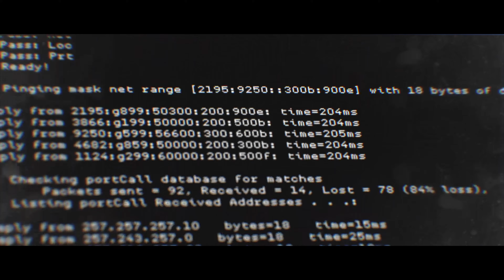Clean House - No Damage Realism Mode (Call of Duty Modern Warfare)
Completing the entire mission with no damage on Realism mode and also one bullet per kill. Playing Modern Warfare 2019 on the PS5!